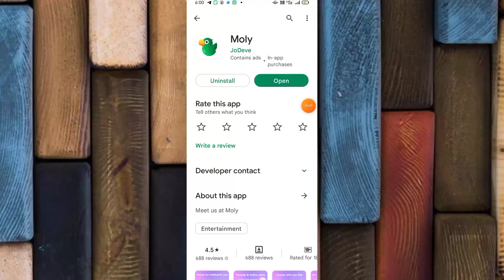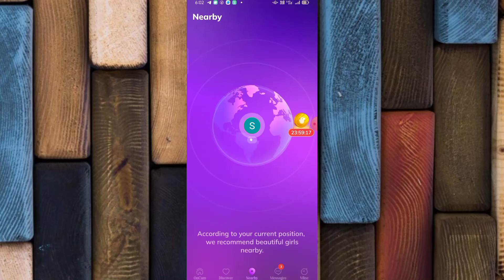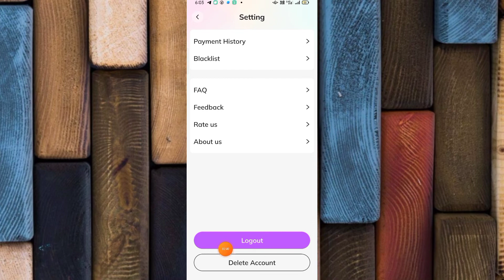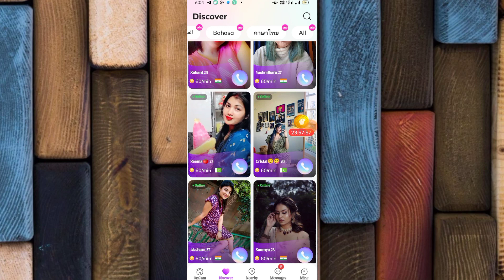Moly Live Video Chat App kaise use kare || How to use Moly Live Video Chat App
About This Video :- Hii Dosto Aaj ki Video me ham baat karege Moly Live Video Chat App ke bare me to Dosto ye Ek Random Live Video Chat App hai Bahut Amezing App hai